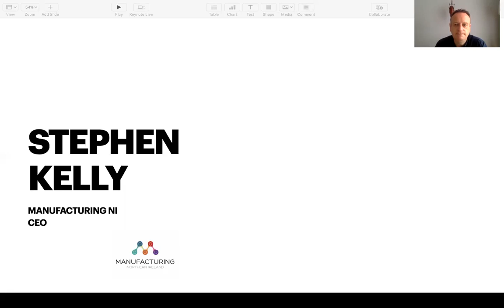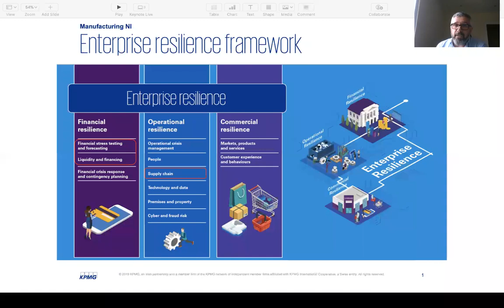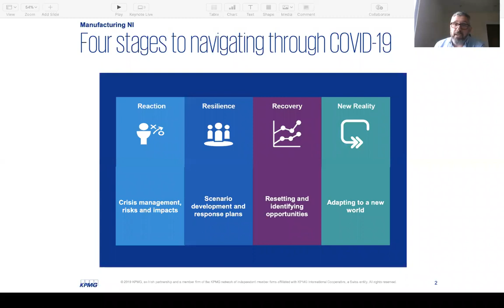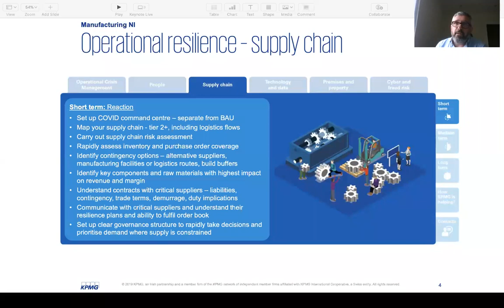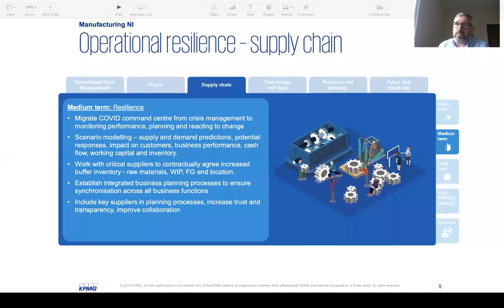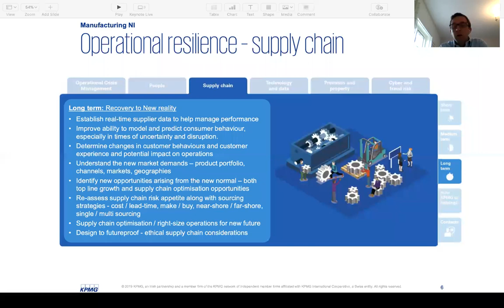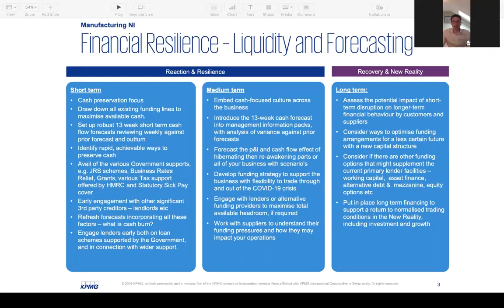COVID-19 & NI Manufacturing Sector: Maintaining Operational and Financial Resilience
30/04/2020 MNI Webinar on maintaining operational and financial resilience with Kirk Hull & Chris Donnelly from KPMG, John Mathers from Barclays and Seamus McKeague from Creagh Concrete.

Please visit our Covid-19 Hub for further information for your firm.